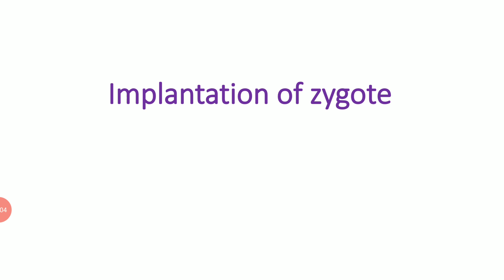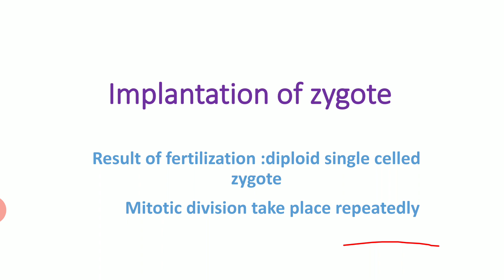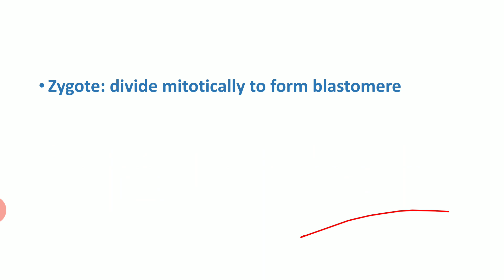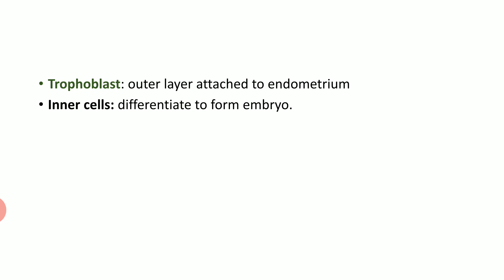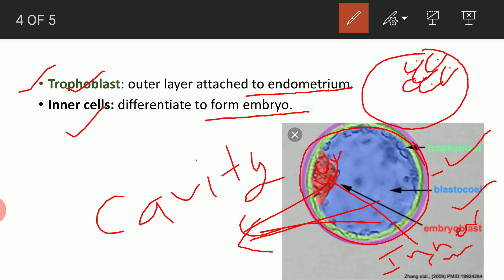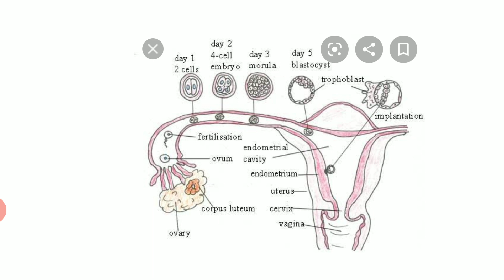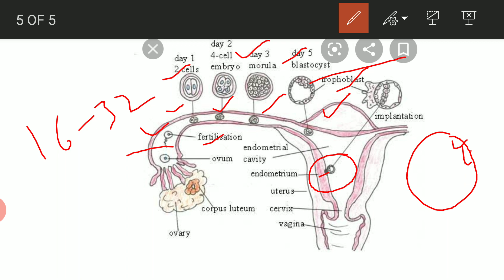Class-12 Human Reproduction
Implantation